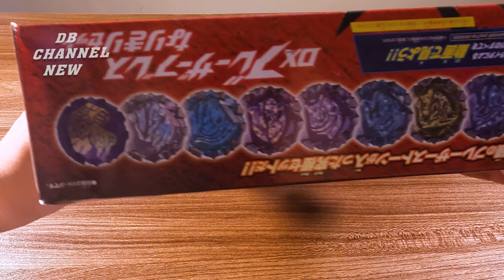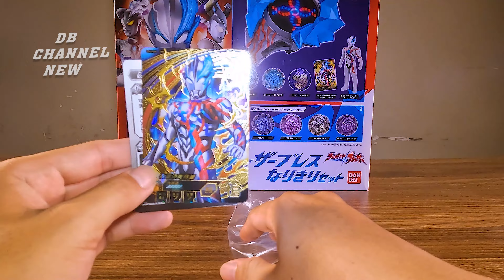[DBN:59] Giới thiệu Review DX Blazer Brace & DX Blazer Stone (DXブレーザーブレス)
Video này là Giới thiệu Review về bộ DX Blazer Breath & DX Blazer Stone
Đây là kênh mới của DB Channel được đổi tên lại thành DB Channel New
kênh sẽ tiếp tục như kênh cũ là vẫn Review các sản phẩm đồ chơi của Kamen rider Super Sentai Ultraman V.v
Rất mong các bạn ủng hộ như hồi ở kênh cũ ạ